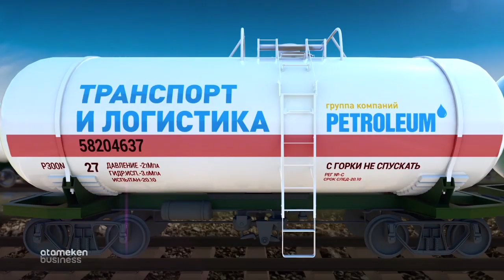Развитие контейнерных перевозок в Казахстане/Транспорт и Логистика (16.04.2019)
Мы уже неоднократно говорили о транзитных возможностях Казахстана и в целом о контейнерных перевозках. Но с приходом нового руководства в КТЖ на данный момент  идет пересмотр всей стратегии в целом. Какое, узнаем в этом выпуске.

Гость программы: генеральный директор АО "KTZ Express" - Дмитрий Абдуллаев.

Ведущий: Олжас Арыкбаев.